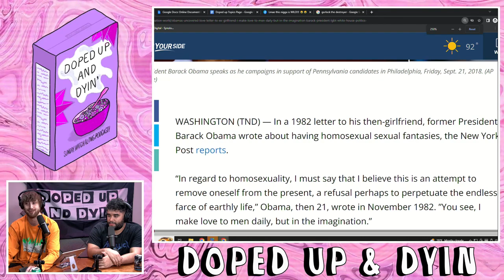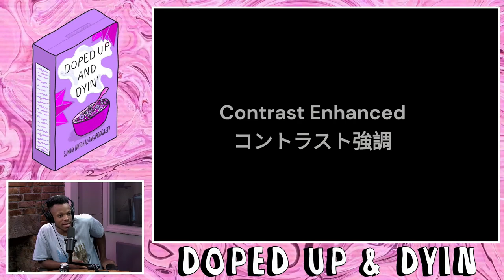Barrack Obussy on Doped Up EP#122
The guys are back to discuss Barrack Obama’s homoerotic letters, taste some fishy snacks, delve into even more conspiracy theories about the Hawaiian wildfires and so much more!
Tune in now for Doped Up: The Sunday Morning Smoke Show!